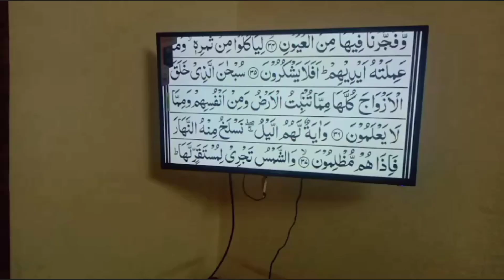kotri ka safar| gathering with ayat❤️|funny videos